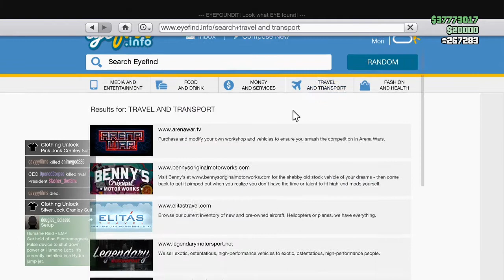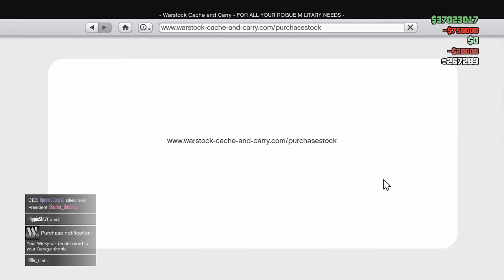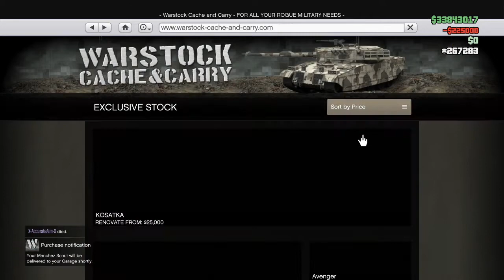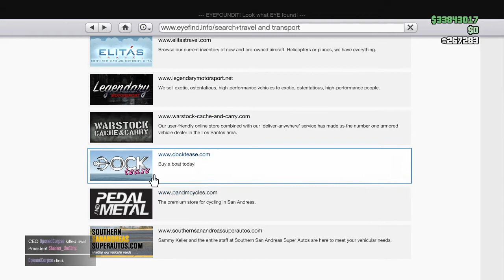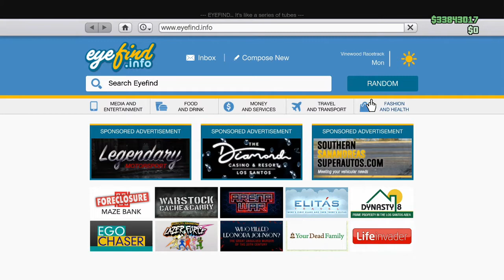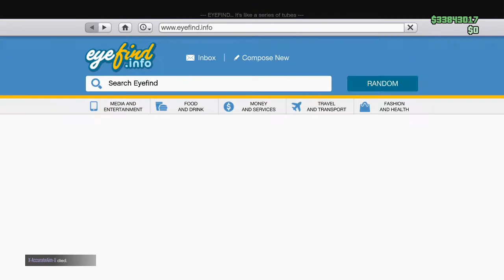ps4 gta5 regresando estaremos donando millones suscribete